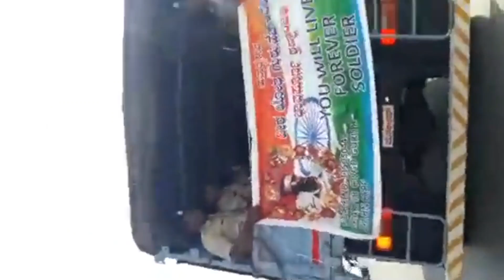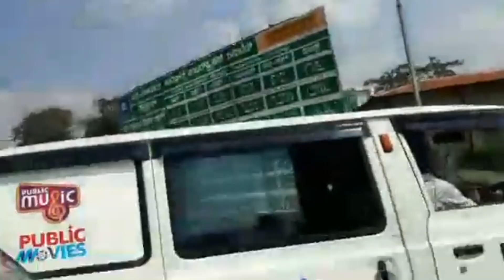Pulwama : ಮಂಡ್ಯದ ಯೋಧ ಗುರು ಅಂತಿಮ ದರ್ಶನ ಪಡೆಯುತ್ತಿರುವ ಸಾವಿರಾರು ಜನರು | Oneindia Kannada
Martyred Mandya Soldier H.Guru who passed away on Thursday in Pulwama terrorist attack. People gathers in the final procession of Martyred Mandya Soldier Guru.

ಉಗ್ರರ ದಾಳಿಗೆ ಹುತಾತ್ಮರಾದ ಮೈಸೂರಿನ ಗುಡಿಗೆರೆ ಗ್ರಾಮದ ಯೋಧ ಗುರು ಅಂತಿಮ ಯಾತ್ರೆಯಲ್ಲಿ ಪಾಲ್ಗೊಂಡ ಸಾವಿರಾರು ಜನರು